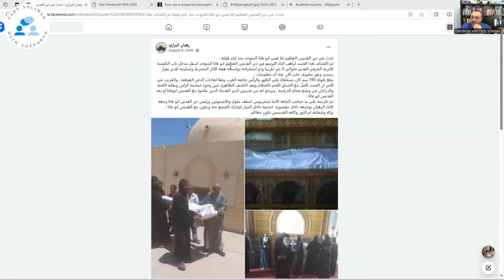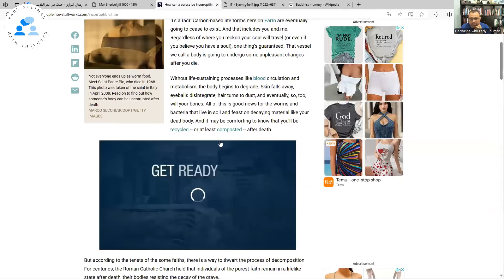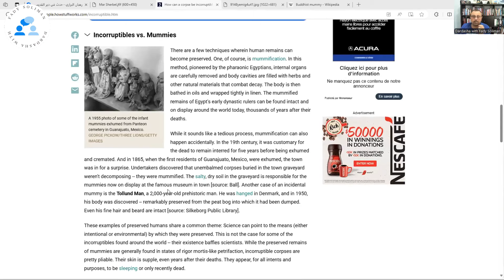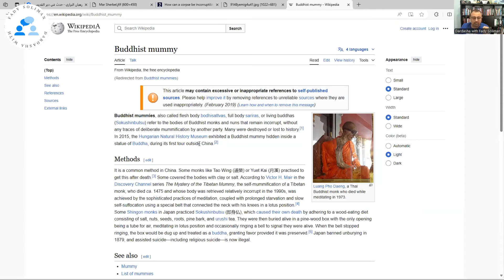نتعلم ايه من سلامة أجساد القديسين؟